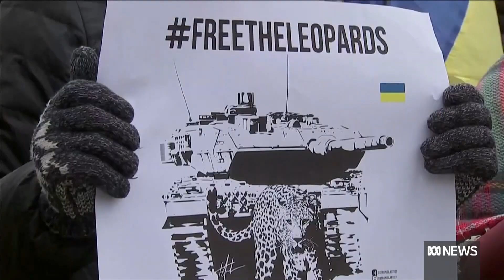Germany and United States agree to supply Ukraine with modern tanks | ABC News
Ukrainian forces are set to receive a boost in firepower with Germany and the US agreeing to supply them with modern battle tanks.